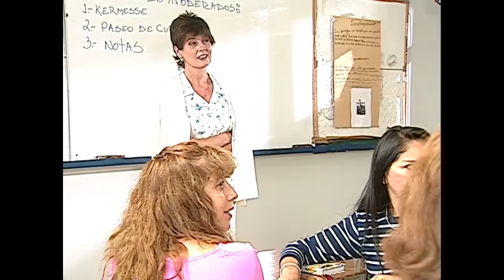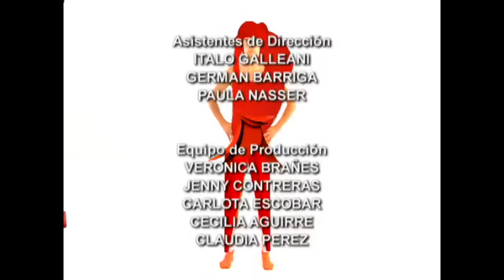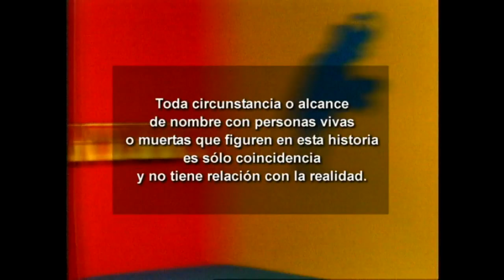"Los apoderados Valenti" | El circo de Las Montini - T1E18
Teleserie emitida por Televisión Nacional de Chile el primer semestre del año 2002. El circo Montini está listo para debutar en San Antonio de cara a una nueva temporada. Olga Primera Montini (Delfina Guzmán) más conocida como "La italiana", dueña de la carpa, está a punto de dejar sus funciones para heredárselas a una de sus cuatro hijas: Valeria (Roxana Campos), Lidia (Carmen Disa Gutiérrez), Elena (Ximena Rivas) y Olga Segunda (Claudia Di Girolamo), quien acaba de llegar al circo después de años ausente.

En su regreso, Olga Segunda se encontrará con un viejo amor, David Valenti (Francisco Melo), con quien tuvo una hija a escondidas, la que él nunca supo que existía, hasta ahora.